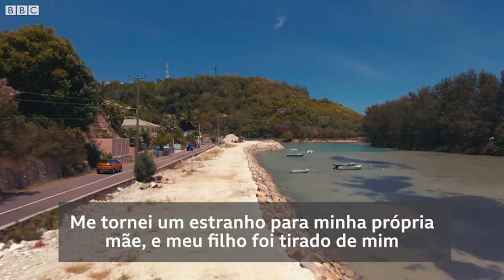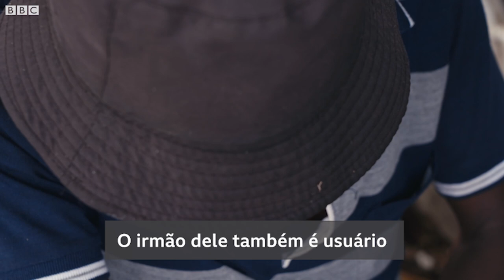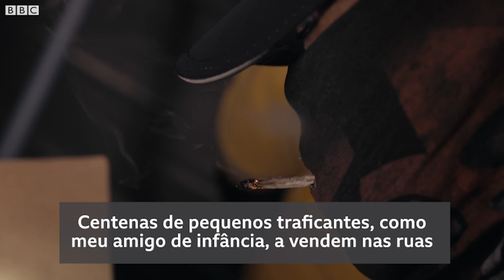Documentário BBC | Seychelles, as ilhas onde 1 em cada 10 pessoas usa heroína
Estima-se que 10% da população das ilhas paradisíacas de Seychelles seja de usuários de heroína. Segundo o próprio governo, o uso da droga se tornou epidêmico.

Neste documentário, a BBC acompanha Fady Banane, um ex-usuário de heroína que explica o impacto que o vício teve na sua vida - e nas pessoas ao seu redor. Confira.